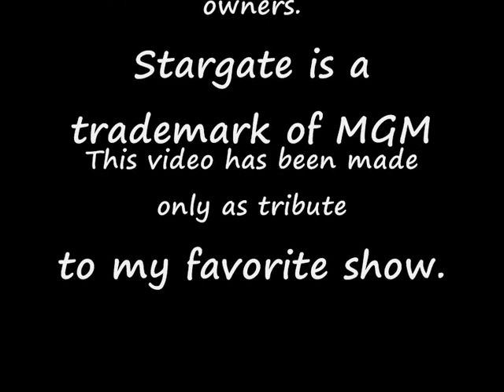John Sheppard: "Stand"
A music video about John Sheppard, set to the song "Stand" by Rascal Flatts. I have focused the video on Season 5. This is my first music video and I really appreciate your opinion.

This video is only a tribute to my favorite TV show.  I didn't make it for profit and the only reward I can receive is the appreciation of the community.